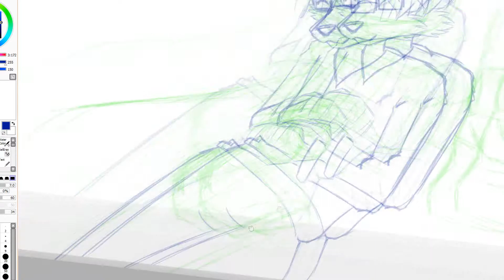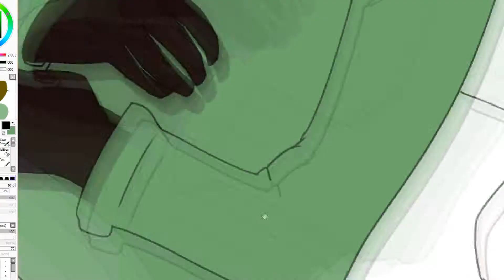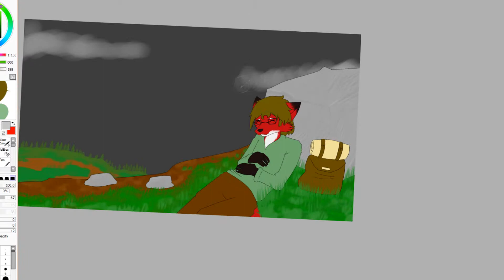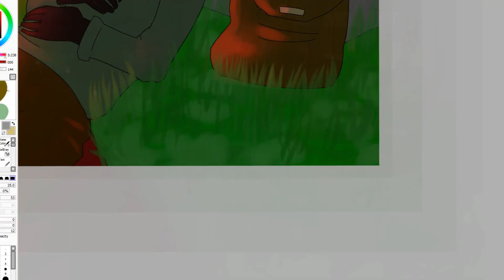Speedart - Hiking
In general, long walking trips are enjoyable. Seeing the outdoors, breathing fresh air, talking with friends, and sometimes just the solitude. Its nice.
This is the first video for my year of YouTube. Woo! New format and everything!
This specific image is made in 1920x1080p. Feel free to download it below and use it as a wallpaper for your desktop!

Music is called "Sempiternal" by Shawn Badolian
Image is © Zaezar (me)